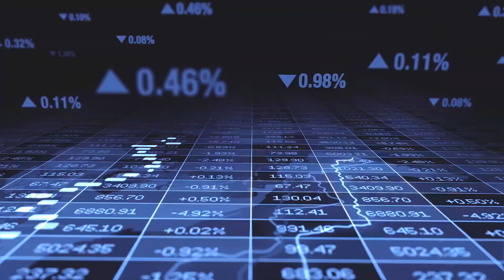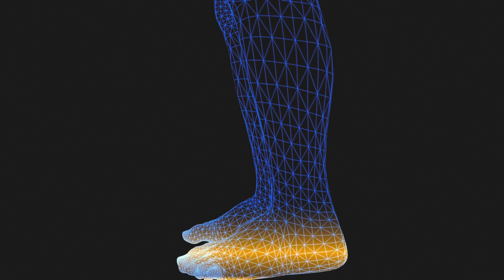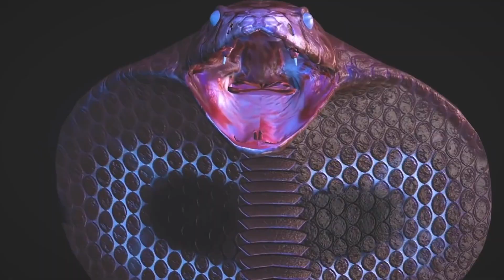जानवरों से निकलने वाले 5 सबसे महंगे तरल | 5 Most Expensive Liquids Excreted By Animals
NEXT VIDEOS .

ऐसे WEBSITE जिसके बारे में आप कभी नहीं जानते थे | Most Amazing And Unique Website On The Internet